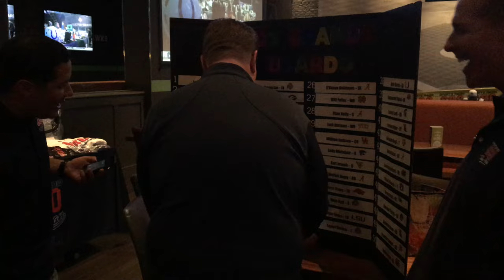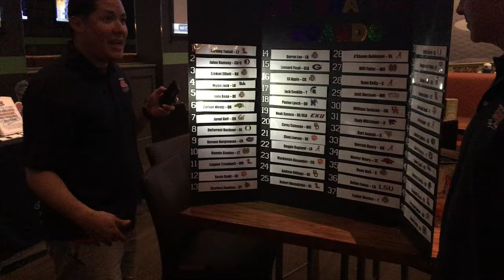Matt Chernoff, Carlos Medina and the Draft Big Board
Making sense of the first round of the 2016 NFL Draft.